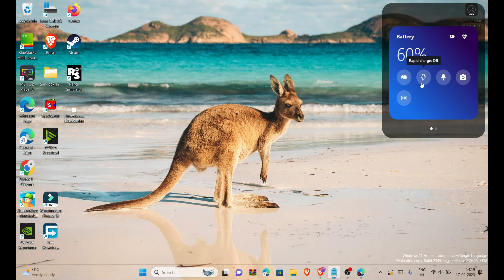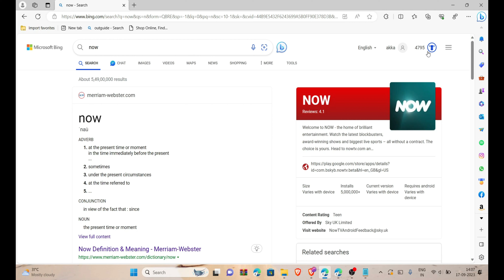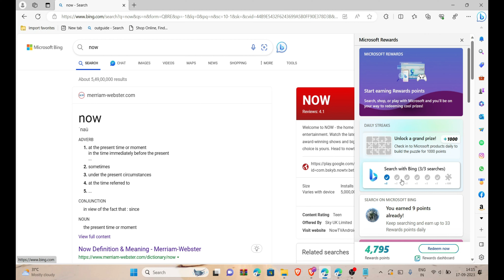Microsoft Rewards New Update Get 2600+ Points Extra Microsoft Rewards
This Video Is About How can you earn extra points in Microsoft rewards

 Earn Extra😱Microsoft Rewards Points (2600 Points) जलदी देख लो !

his Is The Fastest Way To Get Points in Microsoft Reward New Account[4000 Points In One Day]

microsoft rewards new update 2023
microsoft rewards new update 15 June
microsoft rewards 15 June new update
aasif sheikh microsoft
aasif sheikh 28
aasif sheikh28
microsoft rewards 250 amazon gift card not showing
microsoft rewards amazon gift card not showing
microsoft rewards amazon gift card not showing today
microsoft bing rewards amazon gift card not showing
microsoft rewards server refresh
microsoft rewards panda problem
microsoft rewards 1 july new update
microsoft rewards new update 1 july